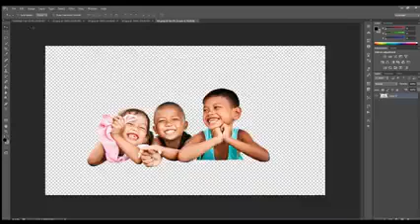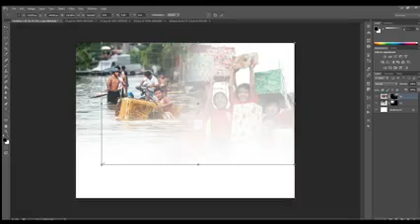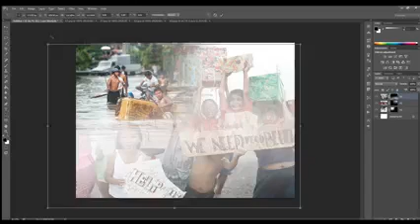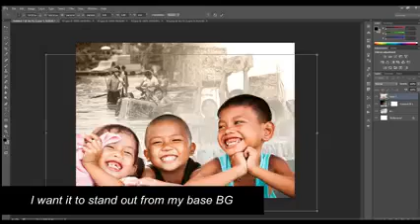PHOTOSHOP TUTORIAL, how to blend and combine multiple photos?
# how to blend and combine multiple photos?Photoshop Tutorial:

Please watch my first ever tutorial on Photoshop 😅🤎
Comment down anything you want to learn next time!

Photos: CTTO